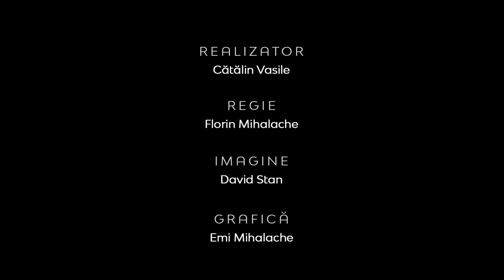Tineri fără direcţie vs tineri cu direcţie | Între Bare | Drd. Alexandru Ivan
CIF: 33686860